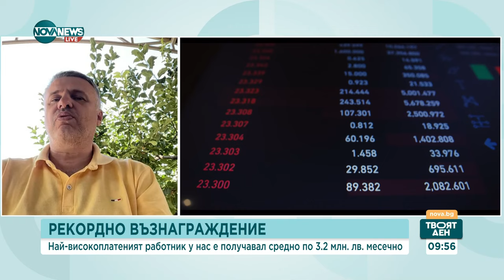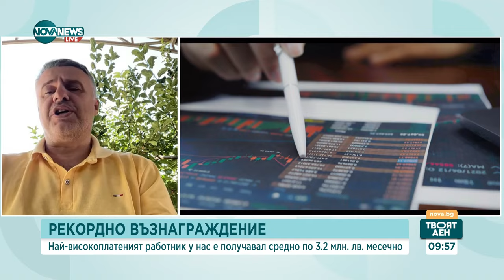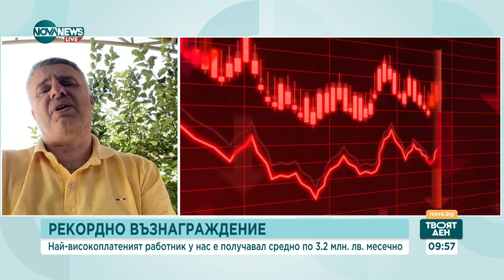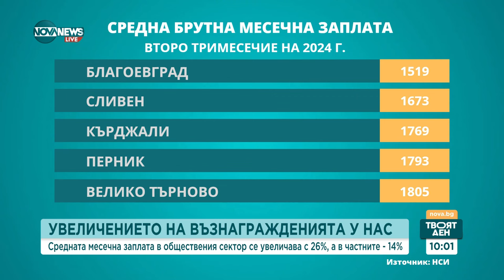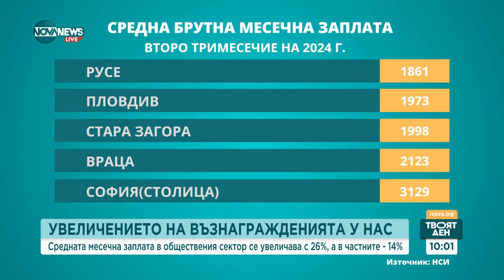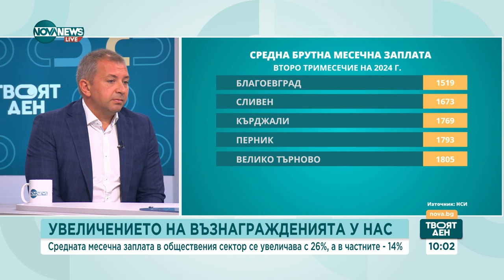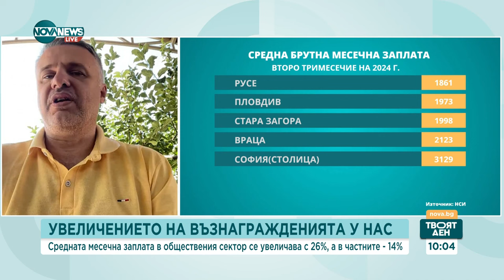Данъчен: Не може да променяме закона за няколко души, които получават заплата в милиони